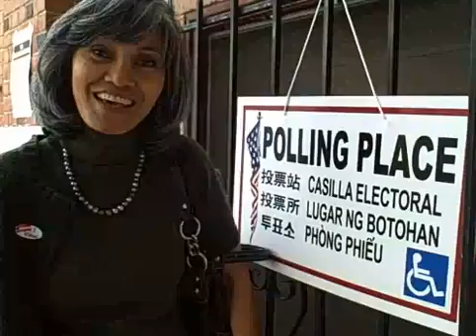Marilyn is Excited to Vote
Voter Marilyn Bello is excited to vote in the November 4th 2008 presidential election. Recorded on November 04, 2008 using a Flip Video camcorder by Amy Tierney outside the Silverlake polling place at 1310 Liberty Street, Los Angeles, CA.